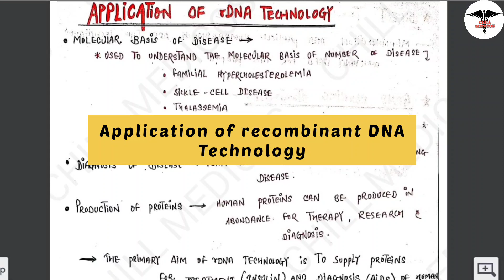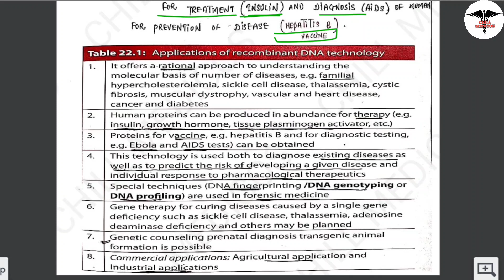Application of recombinant DNA Technology.|| Biochemistry lecturers.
1st year mbbs lecturers

@Chill Medicos  @Biochemistry by Dr Rajesh Jambhulkar  @Institute of Human Anatomy  @Physiology by Doctor Nagi